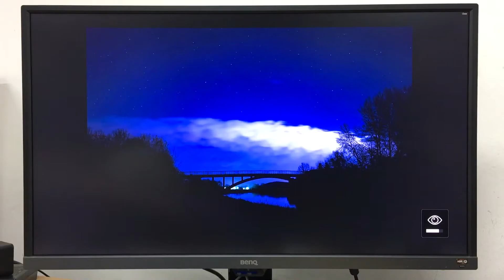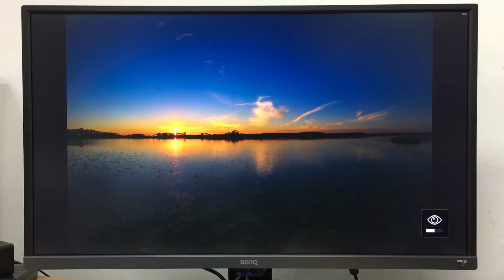BenQ EW3270U-B.I.+ 기술 테스트